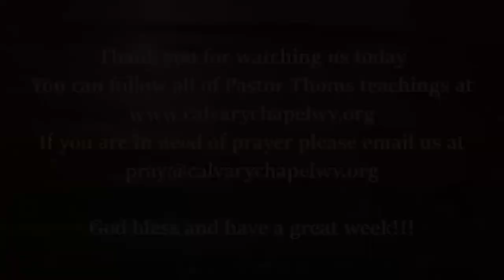Solomon Builds the Temple 1 Kings 5-6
Pastor Thom continues in 1 Kings 5-6